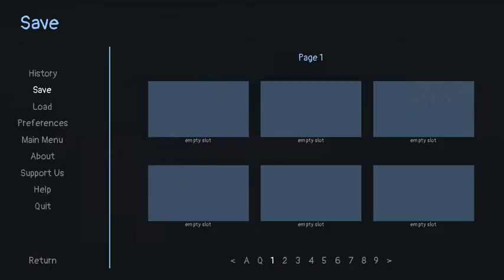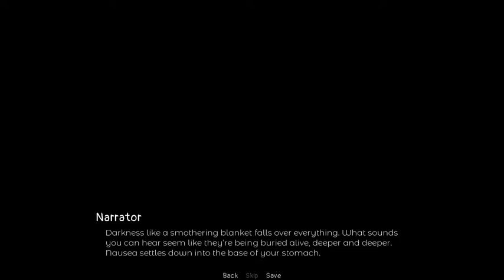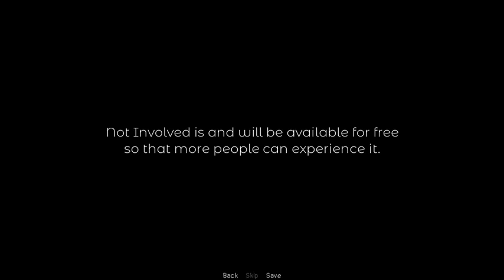Voldemort Riles Up His Crew- Not Involved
Hello and Welcome to a game called Not Involved, this is a really well done visual novel.